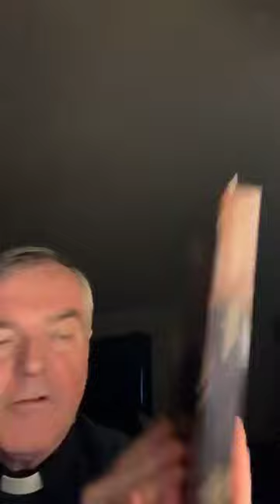Bible study Romans 5:1-12 Results of justification